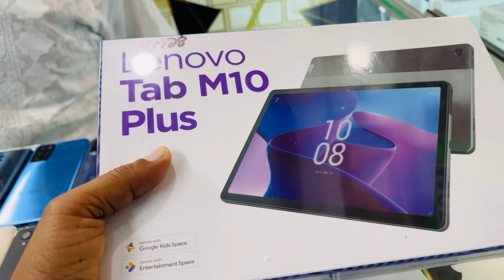Cheap price Used phone and tabs | iPad Air 2 | Hafeez centre Lahore | LG , iphone , one plus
thanks

 Shop Name
PM HOUSE

Retailer Name
Mustafa Bhai

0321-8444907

Shop address
shop no G-79 Hafeez Center Gulberg III Lahore

Phone market in lahore
Used tablet price in Pakistan
Used tablet in karachi
Used tablet
Iphone air 2
Used tablet price in lahore
Used tablet price in India
Used tablet price in karachi
Second hand iPad
Second hand tab
Second hand iPad market
Second hand tab market
Used tablet price in Rawalpindi
Cheapest tablet in lahore
Hafeez center lahore
LG v50
LG q52
Oppo Reno 2
One plus n200
Onee plus ce
One plus fe
Vivo y22s
Used mobile price in Pakistan
iPad cheap price in Pakistan
iPad price in lahore
Redmi note 11
Second hand android mobile price
Used mobile market in lahore
Cheap price mobile
Llahore chor bazzar mobile market
Second hand iphone 7 plus